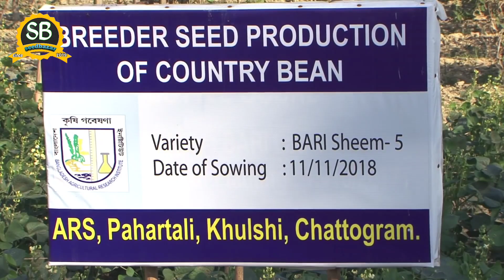খাটো জাতের সিমের জাত | সারাবছর চাষ উপযোগী | বীজ ও চারা পেতে যোগাযোগ করুন | মাচা ছাড়াই সিমের চাষ